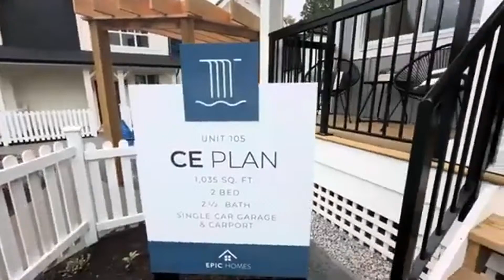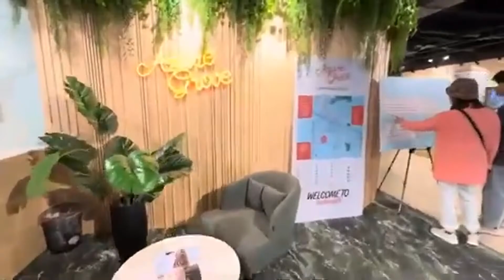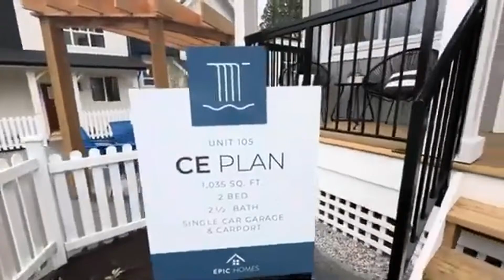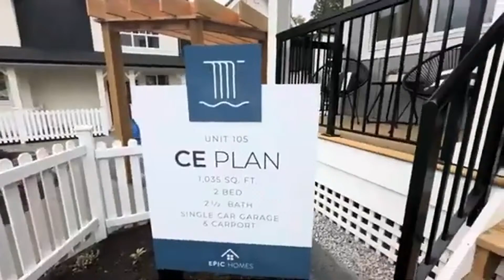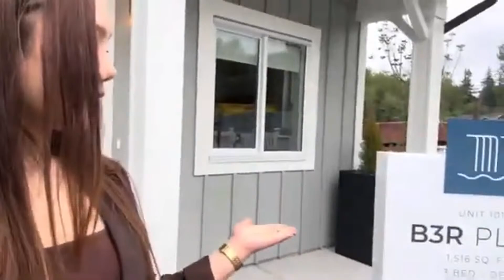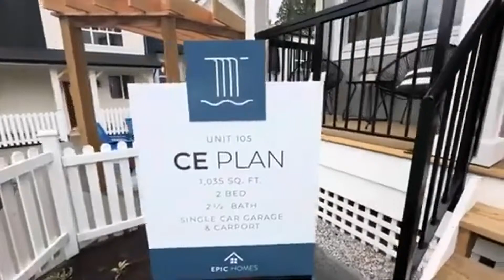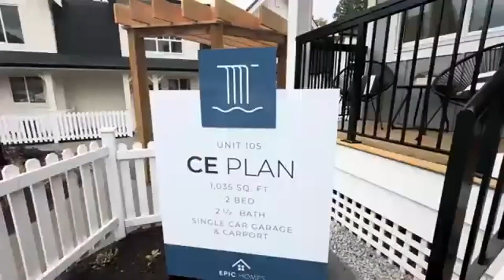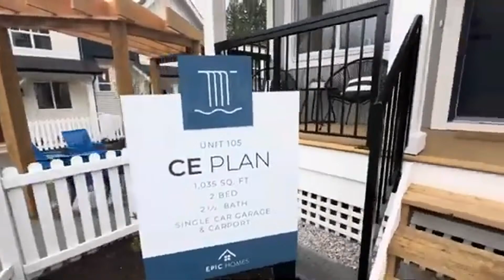Đi xem chung cư 2 phòng 2 nhà vệ sinh 2 chổ đậu xe giá dứới $700,000